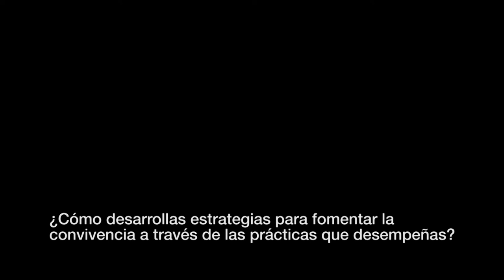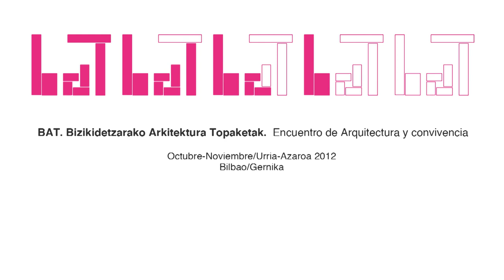URBANBATfest 1: Espacios para la convivencia (2012) | Píldoras 03. Oihane Ruiz